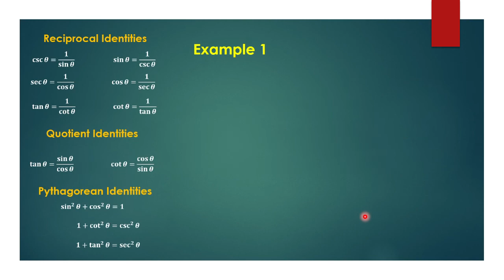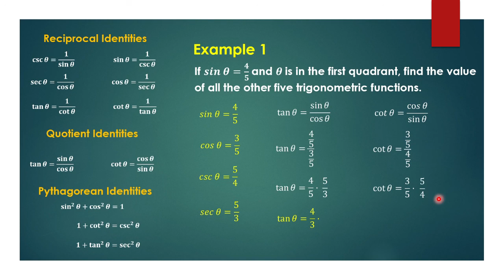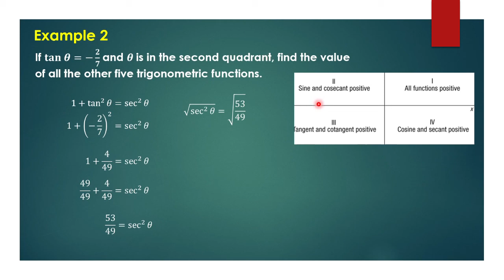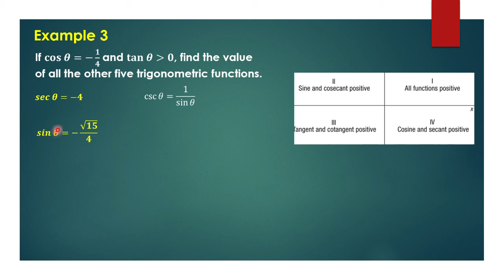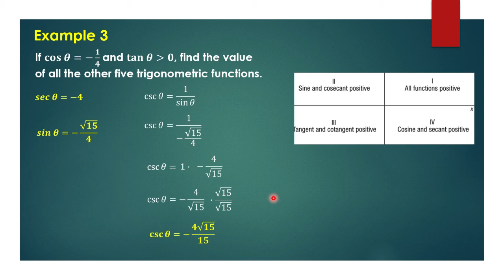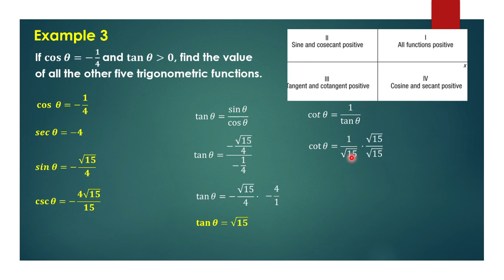Finding Trigonometric Values Given One Trig Value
This video shows how to solve the exact values of trigonometric functions given one trigonometric function using identities.